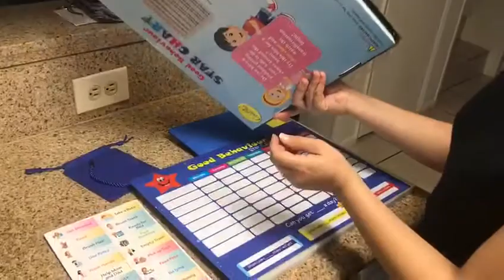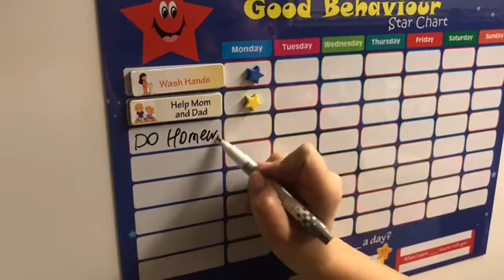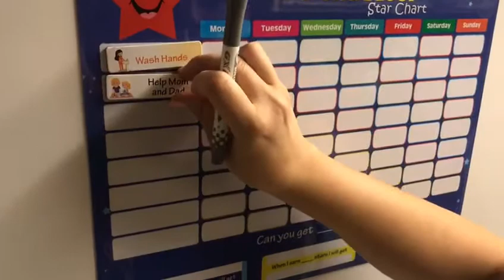COOLCHO - Behavior chore chart for kids - Reward chart --Teaches Responsibility and Good Behavior.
Join thousands of happy customers! You and your children will enjoy this colorful chart!
Giving kids chores is so important! But getting started can be challenging. We Are Here To Help Your Kids Become More Responsible!
This unique customizable chore chart was designed with an expert in child psychology to inspire responsibility and get your children to actually look forward to doing their chores.
Quality educational toys are so clever that your child thinks it’s just a lot of fun!